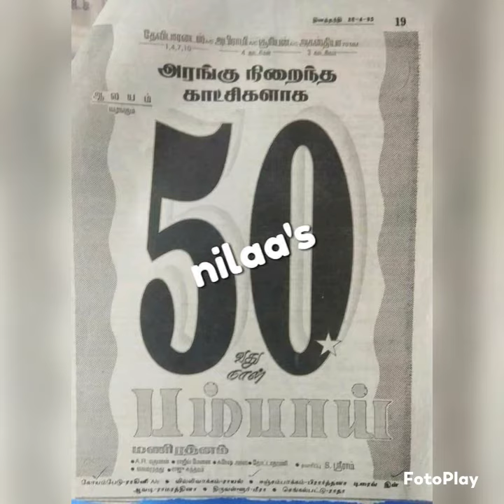அரவிந்த் சாமி நூறு நாள்கள் திரைப்படங்கள்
Aravind samy 100 days movies list